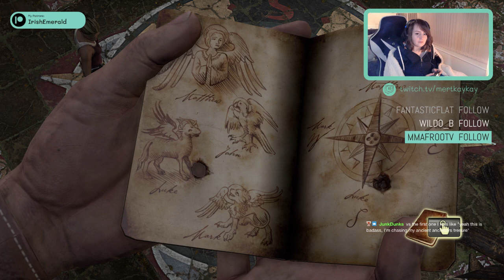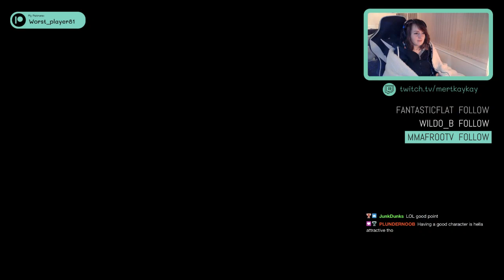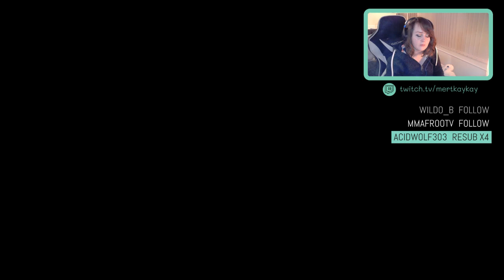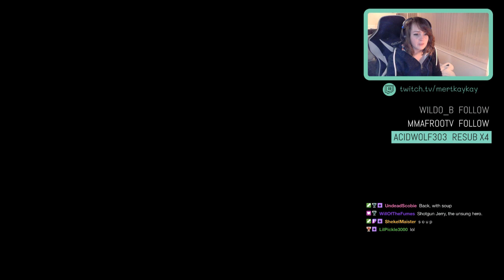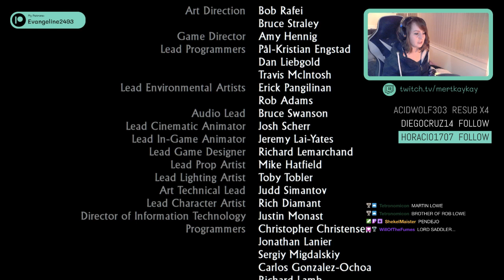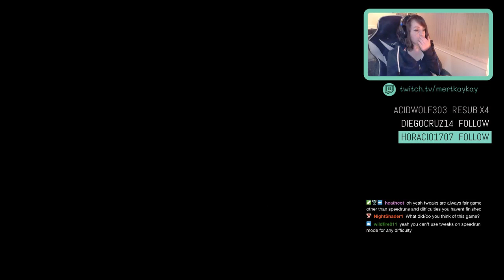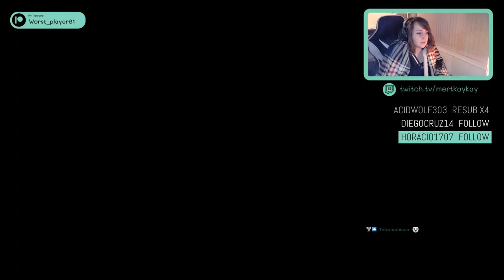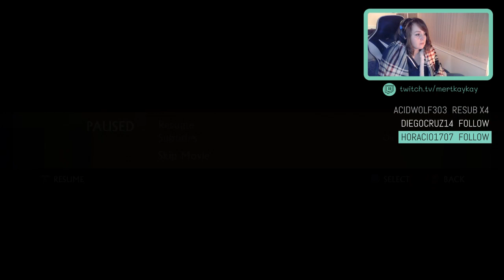Uncharted: Drake's Fortune | #2| This is one of the hardest game modes I've ever played